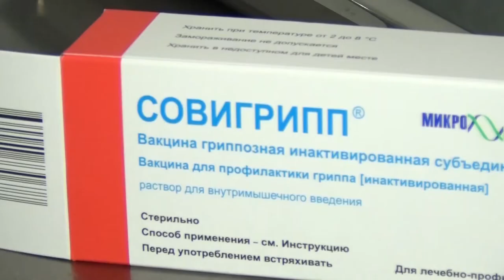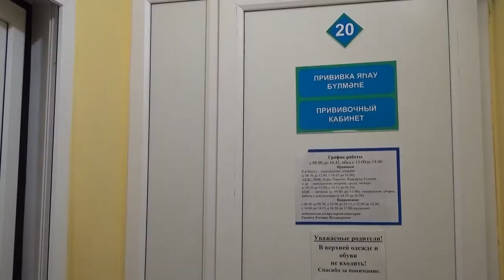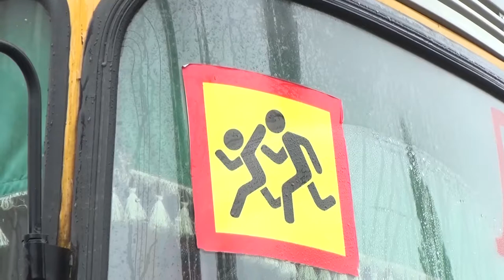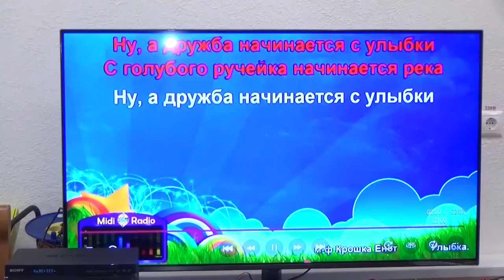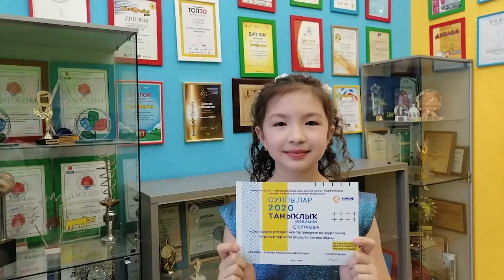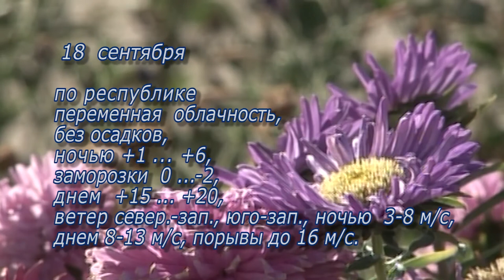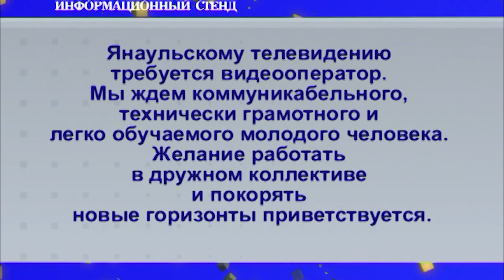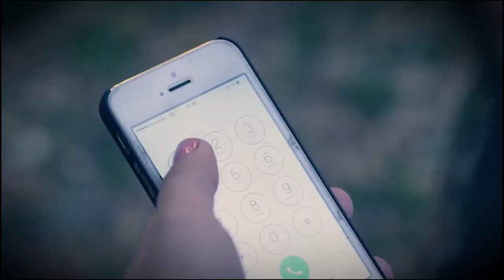Новости от 17 сентября 2020 г.Янаул